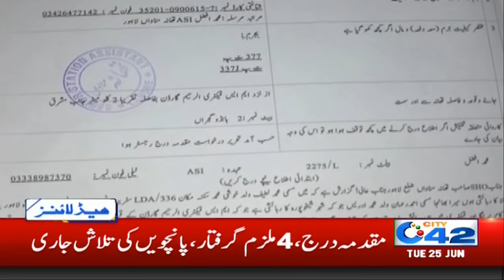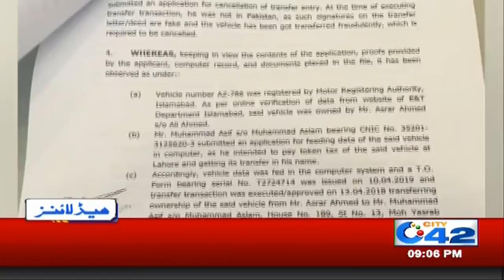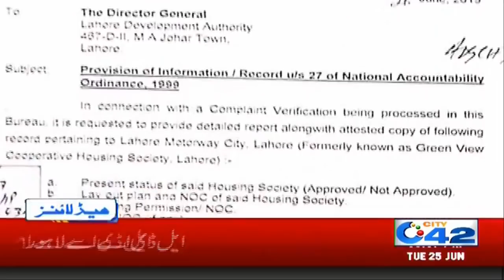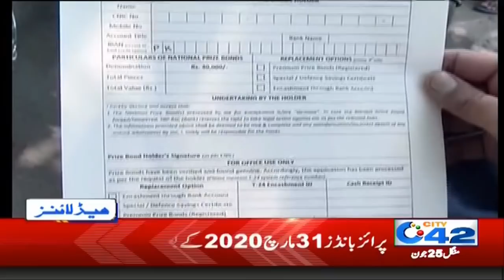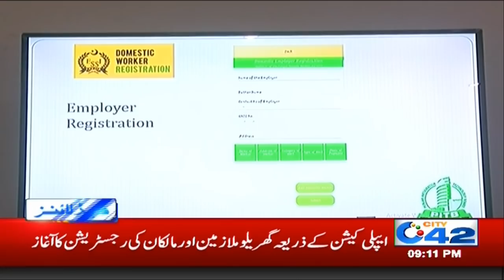News Headlines | 9:00pm | 25 June 2019 | City 42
Watch LIVE | City 42

Lahore | Lahore Traffic Update | City42 | Live Updates | Rain and Weather Update